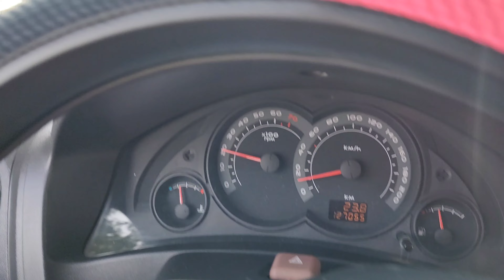COMO MUDAR DE MARCHA NO MORRO ? 🔴 TÉCNICA 🔴 (Duas maneiras de condução)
Compre também sua plaquinha ( imã) de motorista em treinamento e tenha mais conforto e segurança no seu treinamento.

 Plaquinha ( imã) 25cm

Espero que esse vídeo tenha ajudado a tirar suas dúvidas , muito obrigado por ser inscrito nesse canal 😍
Caso esteja chegando agora e ainda não é inscrito ,seja muito bem-vindo ao canal do instrutor Phelippe Macedo, um canal de aulas práticas e funcionais para habilitados, dicas práticas e   emocionais , para você superar o seu medo e dirigir com conforto e segurança 🙏🏻😊

Quer ajudar o meu trabalho e o canal ?

Me acompanhe também no Instagram e no Facebook acesse esses links 👇🏻